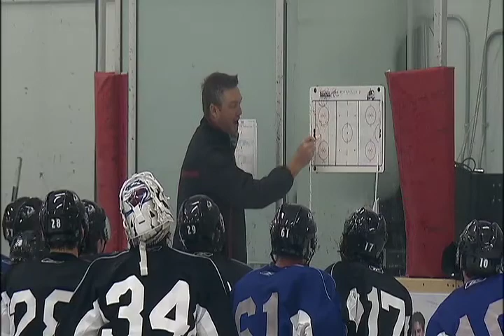David Oliver Talks Shop: Monsters Check-In (Part 2)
Director of AHL Operations/Assistant Coach David Oliver sat down with Doug Plagens to talk about the make up of this season's team. Part 2 of 2.